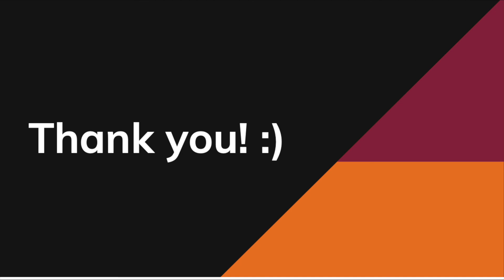COVID Mobile Testing Clinic Changes and Updates